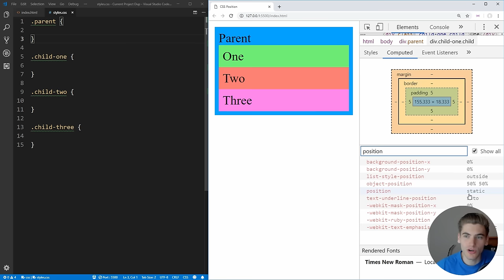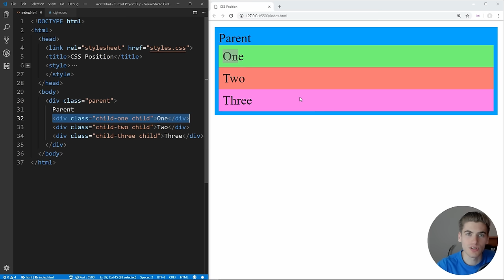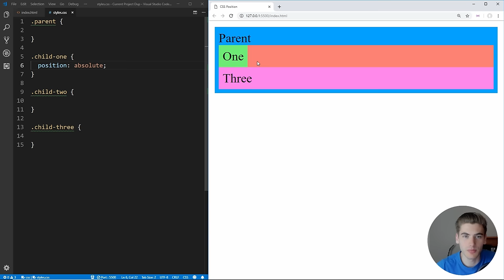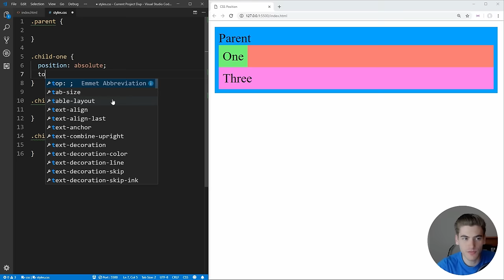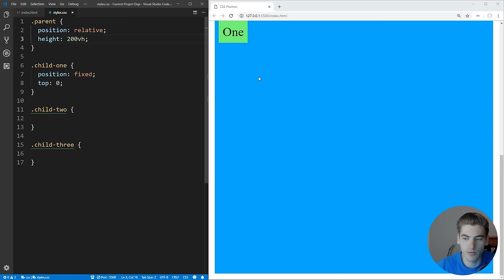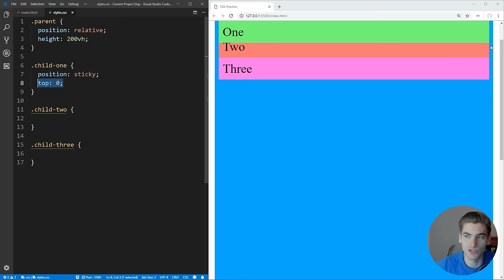Learn CSS Position In 9 Minutes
Chances are you have heard of relative and absolute position in CSS, but did you know there are still three other positions? In this video I will be covering all five CSS positions (static, relative, absolute, fixed, and sticky) by showing you examples of each position and comparing them with each other.

This video may be short, but I cover everything about each CSS position in this video, so you can learn everything you need to know about CSS position. By the end of this video you will have a deep understanding of the interactions between the different CSS positions, so you can effectively use them in your next project.

🧠 Concepts Covered:

- All five CSS positions
- How absolute position interacts with the other positions
- How to use top/right/left/bottom to position elements
- How the document flow works
- When to use relative position